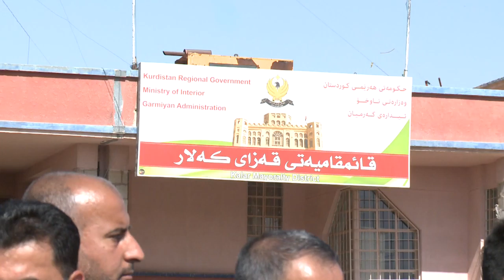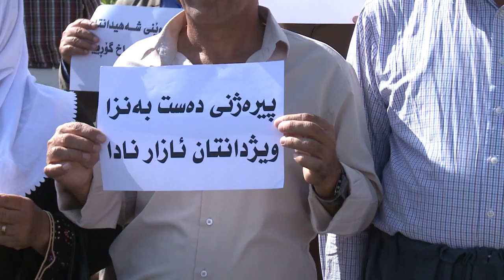گه‌رمیان ... ناره‌زایی كه‌سوكاری ئه‌نفالكراوه‌كان دژی دواكه‌وتنی موچه‌كانیان ... راپۆرت